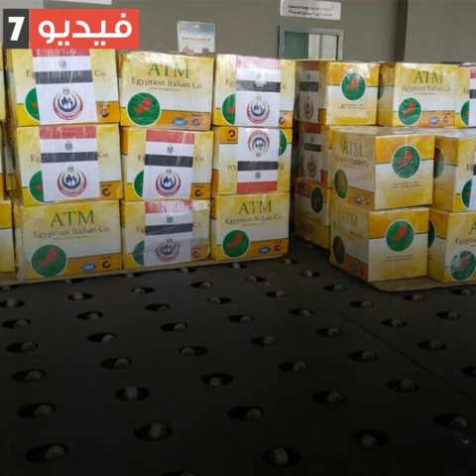رحلة وزيرة الصحة للصين بتكليف الرئيس.. الرسائل والمكاسب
زيارة استثنائية قامت بها الدكتورة هالة زايد وزيرة الصحة والسكان إلى الصين، على خلفية تكليف الرئيس عبد الفتاح السيسى لها بنقل رسائل التضامن من مصر للشعب الصينى، فى ظل انتشار فيروس كورونا.